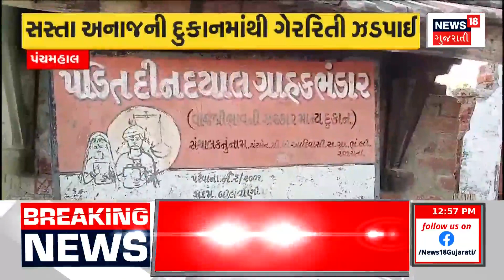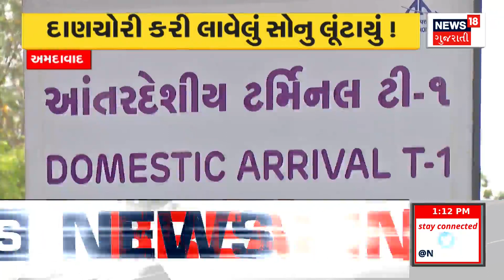Sabarkantha News : સાબરકાંઠાના અંતરિયાળ વિસ્તારમાં જૂથ અથડામણ | Fighting Gujarati Samachar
Group clash in hinterland of Sabarkantha. Group clash in Lambadia of Poshina taluka. LIVE scenes of face-to-face belt fight. Film style fight in market of Lambadia. Stone pelting followed by big fight over small matter. Fighting and stone pelting led to stampede.

સાબરકાંઠાના અંતરિયાળ વિસ્તારમાં જૂથ અથડામણ.પોશિના તાલુકાના લાંબડિયામાં જૂથ અથડામણ.સામસામે પટ્ટાથી મારામારીના LIVE દ્રશ્યો.લાંબડિયાની બજારમાં ફિલ્મી સ્ટાઈલથી મારામારી.નાની બાબતમાં મોટી મારામારી બાદ પથ્થરમારો.મારામારી અને પથ્થરમારાને લીધે નાસભાગ મચી. n18oc_sabarakntha